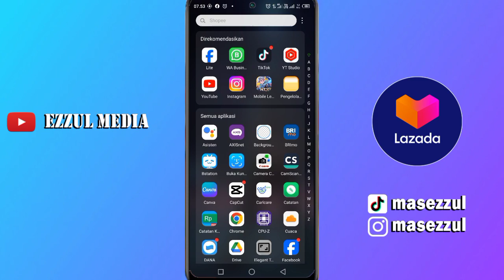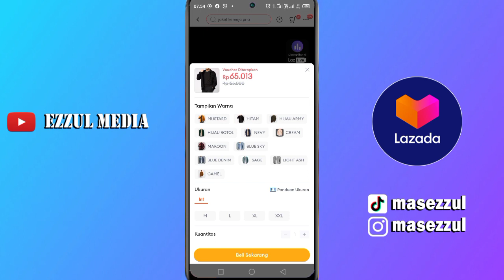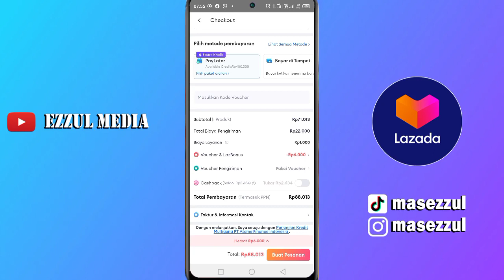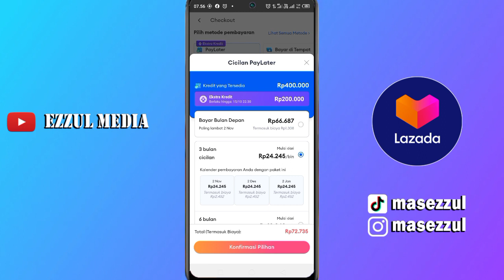Cara Checkout di Lazada 10.10 Belanja Jauh Lebih Hemat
salam kreatif